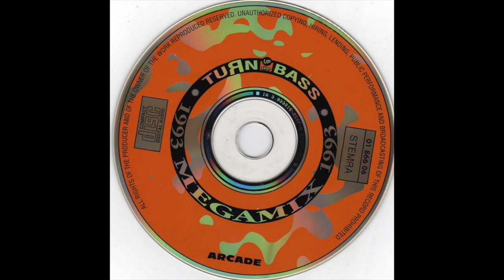Turn Up The Bass Megamix 1993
Label:    Arcade – 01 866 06
Series:    Turn Up The Bass Megamix – 1993
Format:    CD, Mixed
Country:     Netherlands
Released:   1993

House, Techno, Euro House, Eurodance

1 E & M– Charge Your Brains
2 Robin S.– Luv For Luv
3 Essence – Dreams
4 Jenny B.– Wanna Get Your Love
5 The Ultimate Seduction– Exterminate
6 The Good Men– Give It Up
7 Robin S.– Show Me Love
8 B.F.I.– Why Not Jazz?
9 Captain Hollywood Project– More And More
10 DJ BoBo– Keep On Dance
11 Shaggy– Oh Carolina
12 Def Dames Dope– It's Okay It's Alright
13 2 Unlimited– Maximum Overdrive
14 The Ultimate Seduction– Sing Hallelujah
15 Bitty Mclean– It Keeps Raining
16 Moby– Move (You Make Me Feel So Good)
17 Dajaé– U Got Me Up
18 Bizarre Inc– I'm Gonna Get You
19 RuPaul– Supermodel
20 Sub Sub– Ain't No Love
21 Captain Hollywood Project– Only With You
22 Deborah Wilson– (Got To Be) Free (Exposure Mix)
23 Jaydee– Plastic Dreams
24 Capricorn– 20 Hz
25 Club 22– Open Your Mind
26 French Connection – I Don't Like Reggae
27 CB Milton– Send Me An Angel
28 The Ultimate Seduction– Do You See The Light
29 Egma– Never Gonna Loose Your Love
30 2 Brothers On The 4th Floor– Never Alone
31 Klatsch!– Oh Boy
32 Urban Cookie Collective– The Key, The Secret
33 The Ultimate Seduction– Mr. Vain
34 Twenty 4 Seven– Slave To The Music
35 2 Unlimited– Faces
36 Exposure– Party Claps
37 Usha– I Want You (You Want Me)
38 Mellow D. Jay– Dum Da Dum
39 The Ultimate Seduction– Got 2 Get It
40 Dance 2 Trance– Power Of American Natives
41 Glam– Hell's Party
42 Cappella– U Got 2 Know
43 Def Dames Dope– Ain't Nothing To It
44 Boobytrax– Don't Go
45 The Ultimate Seduction– Open Sesame
46 2 Unlimited– No Limit
47 Infectious– I Need Your Lovin'
48 Ramirez– El Gallinero
49 The Prodigy– Out Of Space
50 E & M– Your Discovery